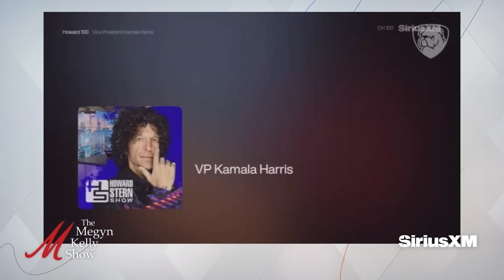Kamala Glitches on Colbert, & if Diddy Will Get Out on Bail, w/ Batya Ungar-Sargon, Aidala, Eiglarsh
Megyn Kelly is joined by Batya Ungar-Sargon, author of "Second Class," to talk about the cringe Kamala Harris appearance on Stephen Colbert's show, the shocking moment when she glitched and ended up discussing dreams and aspirations, the decline of Colbert as an entertainer, Harris' ridiculous framing of the Russia and Trump story, the cringe and unpresidential moments of Kamala's appearance, the bizarre choice to drink beers on-air, Howard Stern talking about how mad at SNL he is for gently making fun of Kamala, the idea that liberals might leave America if Trump wins, and more. Then attorneys Arthur Aidala and Mark Eiglarsh join to discuss the serious charges Diddy is facing and whether he could actually get out on bail, the news that Tupac Shakur's family is now looking into Diddy's involvement in the rapper's death, the challenges the prosecutors face, the rape allegations against country singer Garth Brooks, the questionable details about the accuser and her relationship with Brooks, breaking down Brooks' denial, the possibility of a new trial for the Menendez brothers, if the supposedly "new evidence" is actually new and relevant, and more.